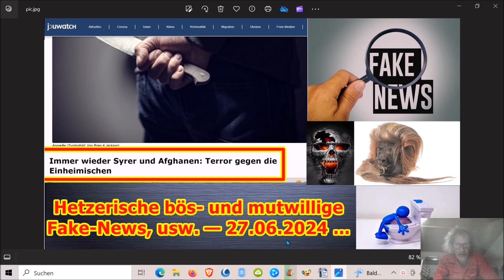Hetzerische bös- und mutwillige Fake-News, usw. — 27.06.2024 ...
Die Adresse findet ihr im Impressum meiner Schrumpfkopf TV site:
Homepage Schrumpfkopf TV: